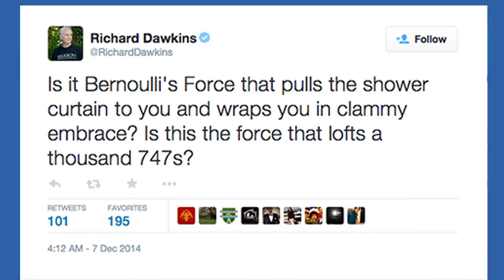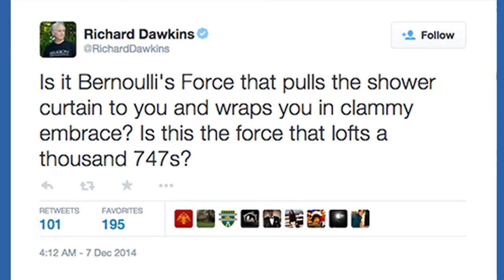Bernoulli's Principle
In this week's Twitter Time, Richard Dawkins asks: is it Bernoulli's Force that pulls the shower curtain to you?

The Bernoullis were a family of merchants and scholars. Daniel Bernoulli was a famous mathematician and physicist credited with the discovery of the principle.

Welcome to the Sleek Geeks official YouTube channel!
The SLEEK GEEKS are two of Australia's best loved science broadcasters, Dr Karl Kruszelnicki and Adam Spencer.

After their successful live shows, TV show and podcasts, Dr Karl & Adam Spencer have made YouTube their new home so they can give you the answers to those questions burning up inside of you! Comment or tweet @sleekgeeks to get your questions answered!